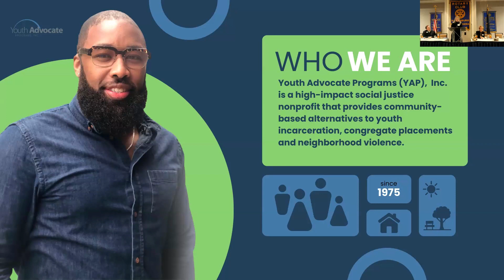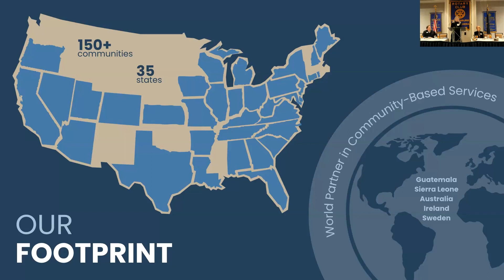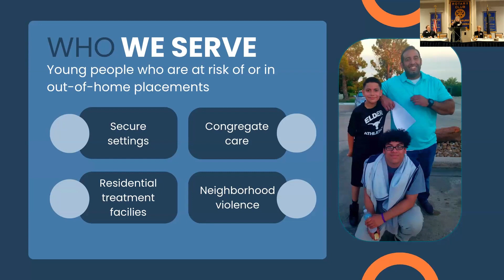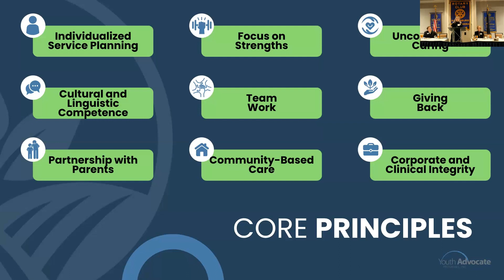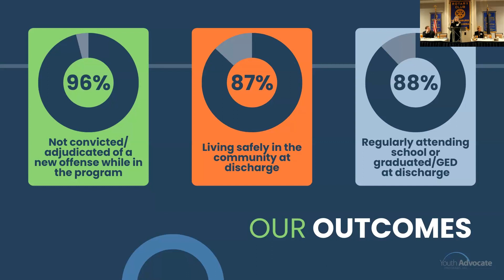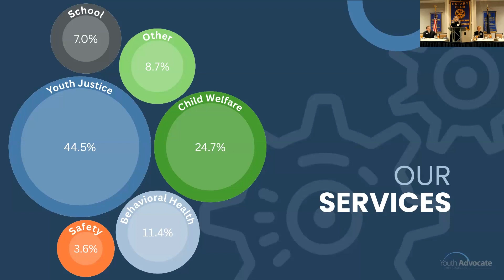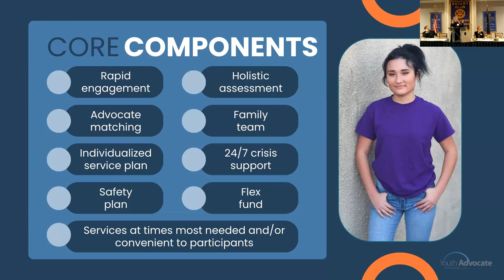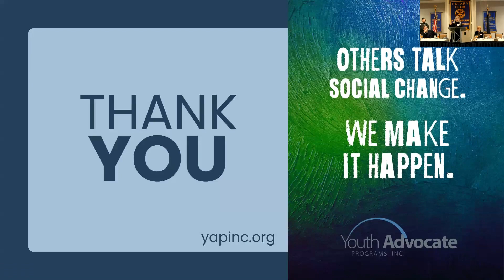Youth Advocate Programs - protecting endangered youth and helping them make better life choices.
Joanne Troutman has had a more than 20-year career in non-profit management in higher ed, healthcare and community development organizations. Prior to becoming the Chief Operating Officer at Youth Advocate Programs, Inc., she was the Director of Social Impact Programs for External Education at Cornell University where she focused on bringing partners together to create equitable and innovative educational programs around the world. This included education for refugees and women internationally, workforce development training for low income adults, prison education, college programs in Title 1 high schools and support for minority-serving institutions.

She was previously the President & CEO of Greater Susquehanna Valley United Way for six years, where she began regional initiatives to address the opioid crisis, youth mental health and trauma, and coordinated the region’s COVID-19 public health response. During her tenure, she transformed GSVUW from a grant maker into a collective impact organization, and her team grew revenue by 500 percent.

Joanne has an undergraduate degree in journalism from Susquehanna University and a master’s in management and leadership. She has worked and consulted for healthcare, nonprofits and education and has training and expertise in rural poverty, criminal justice reform, mental health, substance and alcohol use disorder, trauma, equity and social determinants of health. She has been a thought leader and facilitator for the Think Tank in partnership with the Lifeline Association at SCI Coal Township and serves on HEAL PA and its Criminal Justice Action Team, as well as the boards of PA211 and United Way of PA. Joanne is a proud Coal Region native and has been a lifelong resident of central Pennsylvania